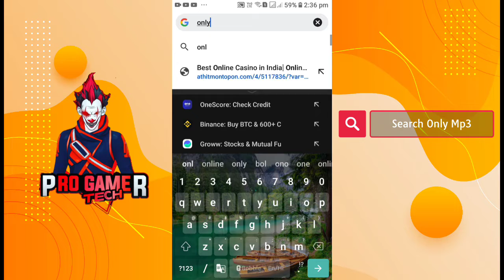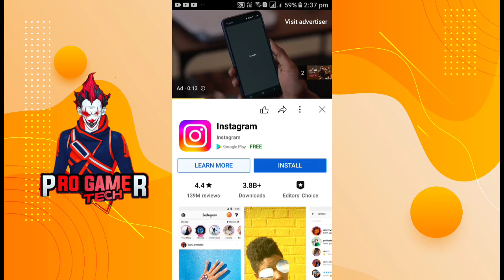Convert Any Video or song to Mp3🇮🇳|Pro Gaming9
If you buy anything from these links, then I may get some commission. But remember, you won't be charged even any extra penny. I Will be glad if you use these!

Glad You Read Till This Point, ENJOY!